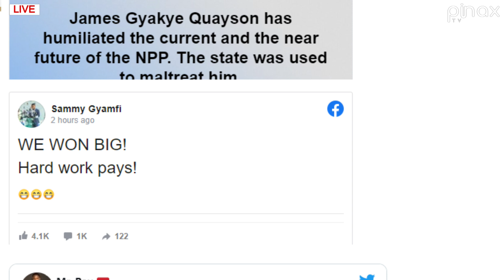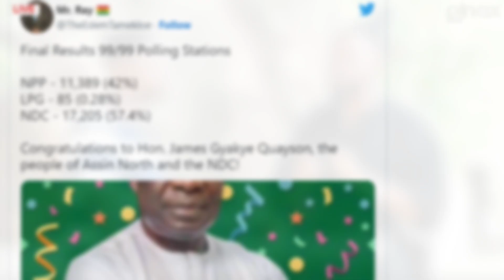Break, NDC Gyakye Quayson wins Assin North By-Elections as NPP Loose Big..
Break, NDC Gyakye Quayson wins Assin North Bye Elections as NPP Loose Big..